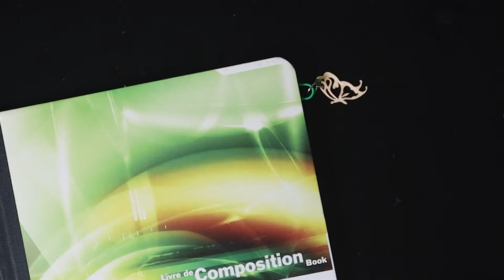diy tutorial Tiny bookmarks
Today I am making tiny bookmarks for tiny books with what I have at home. It's a fun and easy project that you can do all year round, alone or with the kids. As usual I decided to do it with what I had at home. Here is the result.

Time code
0:00 Intro
0:10 Bookmark with butterfly 1
2:49 Bookmark with butterfly 2
3:46 Bookmark with ladybug
4:52 Link to other videos

Wikipedia: A bookmark (plural: bookmarks), or bookmark, is a piece of paper or fabric, which, as its name suggests, makes it possible to mark a page of a book, to be able to distinguish this page from others to be able to find it later, without damaging the book (by ink, a tear or a fold).

My name is Brigitte. I am passionate about creating projects using economical or recovered products. I hope you like this video.